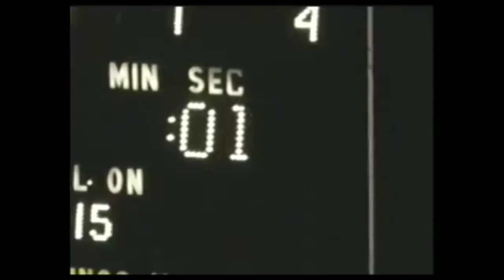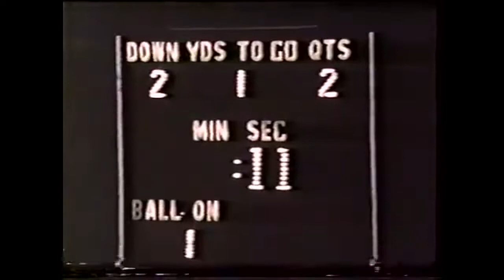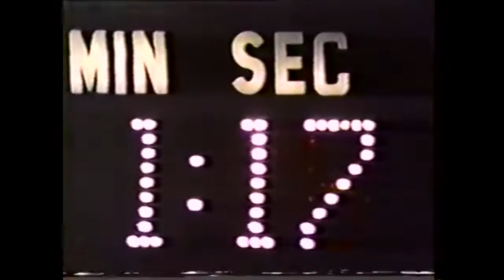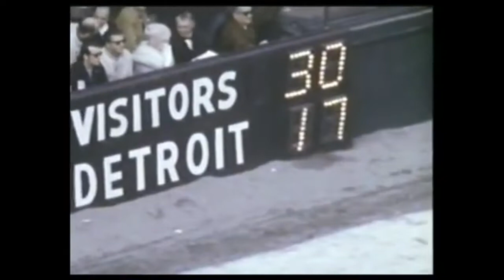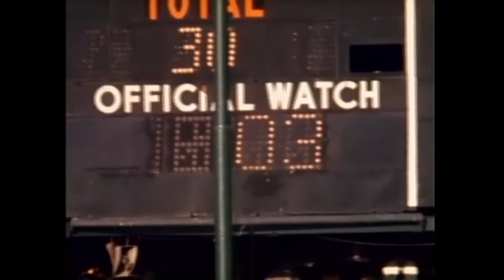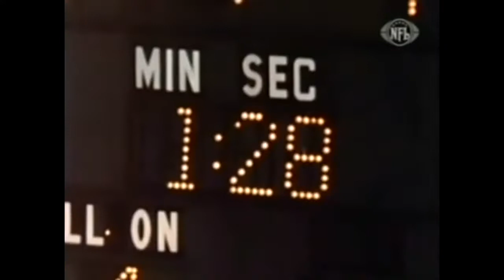1970 Minnesota Vikings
Bud Grant recently passed I wasn't able to get a video up during that time but here's the 1970 Vikings video.  They went 12-2 with a playoff loss to the 49ers.  Still an all time great Vikings team.